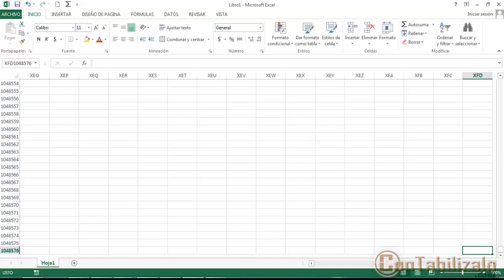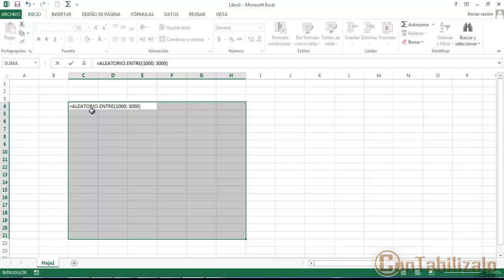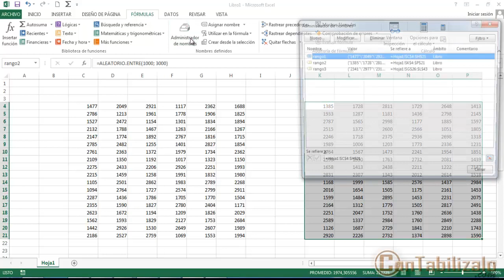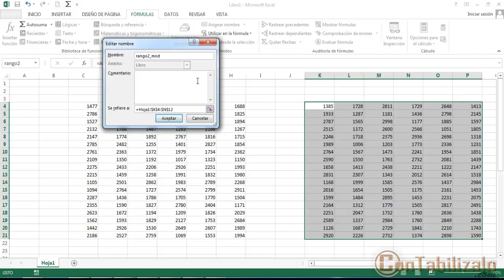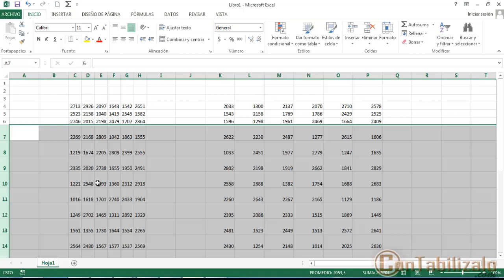Teclas Rápidas en Excel Navegación - Curso de Excel Completo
★Teclas rápidas Excel► Curso de Excel 2013 Completo
►Léeme◄
Hoy vengo  enseñarte  Como utilizar los atajos que nos brinda el teclado a la hora de usar  Excel  2013
Esto con el fin de hacer algunas cosas de forma más rápida
Por defecto Excel nos ofrece una de atajos para usarlos en nuestro libro u  hojas de Excel  el uso de Ctr + →  este comando nos lleva a la última celda  hacia nuestra derecha
Vamos a ver cómo  lograr identificar cada uno de estos comando de forma mas gráfica para lograr tener un buen dominio de los mismos